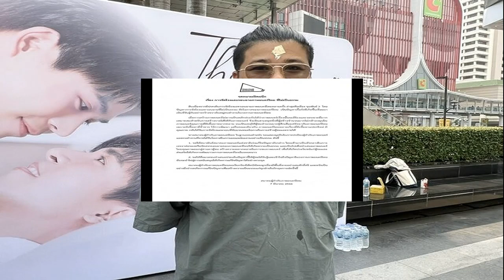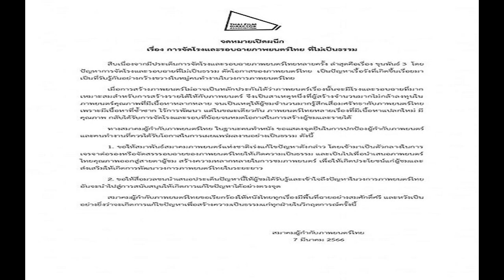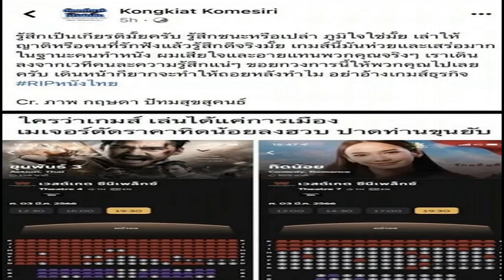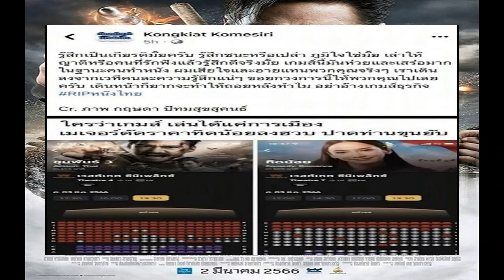ศึกชิงเจ้าแห่งรุ่น เฮฟวีเวต ส่อแววล่ม โปรโมเตอร์อูซิกโวยฟิวรีเรียกเงินสูงเกิน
ไฟต์หยุดโลกมวยรุ่น เฮฟวีเวต ระหว่าง 2 แชมป์โลกปัจจุบัน ไทสัน ฟิวรี-โอเล็กซานเดอร์ อูซิก ส่อแววจะล่ม หลังโปรโมเตอร์ฝั่งอูซิกโวยว่าฝั่งฟิวรีเรียกเงินสูงเกินไป
ไฟต์หยุดโลกมวยรุ่น เฮฟวีเวต ระหว่าง 2 แชมป์โลกปัจจุบันอย่าง ไทสัน ฟิวรี จากสหราชอาณาจักร กับโอเล็กซานเดอร์ อูซิก จากยูเครน ส่อแววจะล่ม หลังโปรโมเตอร์ฝั่งอูซิกโวยว่าฝั่งฟิวรีเรียกเงินจากการชกครั้งนี้สูงเกินไป
สำหรับฟิวรีตอนนี้ครองแชมป์ของสภามวยโลก (ดับเบิลยูบีซี) ส่วนอูซิกครองเข็มขัดสมาคมมวยโลก (ดับเบิลยูบีเอ), องค์กรมวยโลก (ดับเบิลยูบีโอ) และสหพันธ์มวยนานาชาติ (ไอบีเอฟ) การเจอกันของทั้งคู่จึงถือเป็นศึกชิงความเป็นสุดยอดของรุ่นนี้

ก่อนหน้านี้มีข่าวว่าทั้งคู่สามารถบรรลุข้อตกลงจะขึ้นชกกันได้ เหลือเพียงจัดการรายละเอียดปลีกย่อยต่างๆ รวมถึงเรื่องหาสถานที่ฟาดปากกันด้วย แต่ล่าสุด อเล็กซ์ คราสซิอุก โปรโมเตอร์ของอูซิก ชี้แจงว่าฝั่งฟิวรีเรียกเงินสูงจนเกินกว่าจะยอมให้ได้

คราสซิอุกกล่าวว่า “จากที่ผมได้ยินมานั้น ฟิวรีเรียกเงินสูงเกินไปสำหรับไฟต์นี้ ชนิดที่ว่าต่อให้อูซิกไม่รับเงินเลย เงินก็ยังไม่เพียงพอต่อข้อเรียกร้องที่ว่าอยู่ดี ปกติแล้วเมื่อนักมวยไม่อยากชก พวกเขาก็จะใช้วิธีเรียกร้องสิ่งที่เป็นไปไม่ได้